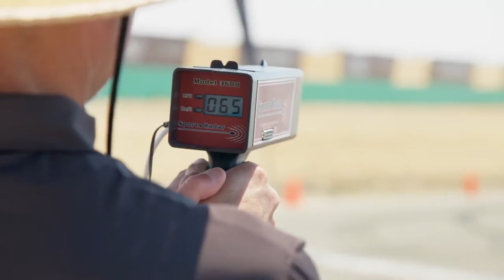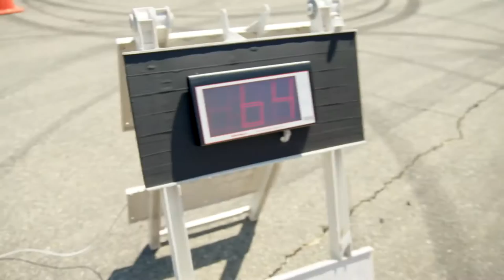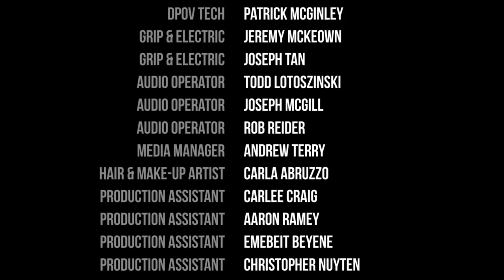0to60 Engineered By Lexus | All New Lexus RC F | Lexus of Woodland Hills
Tyson Beckford hosts a thrilling automotive competition pitting celebrity drivers, Alfonso Ribeiro and Nicole Lyons, against one another in a head-to-head driving challenge inside a Lexus RC F.

For more information on how you can become a Lexus owner, call Lexus of Woodland Hills near Los Angeles at or visit our showroom at 21701 Ventura Blvd, Woodland Hills, CA 91364.